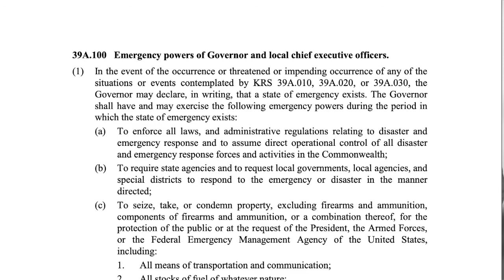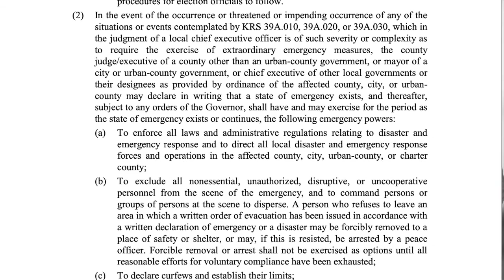Business Interruption Insurance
Businesses across the country shut their doors in order to slow the spread of COVID-19 but now more than 100,000 businesses are predicted to close permanently. Business interruption insurance coverage may be available to provide relief for owners effected by the shut down.